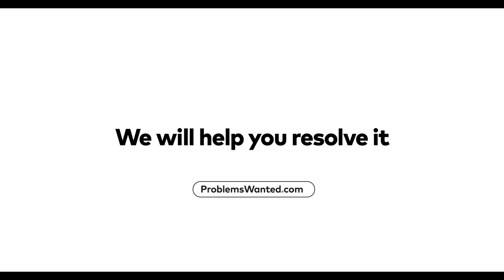What is your X? - TECNALIA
What is your X?

We have 1,500 experts in technology who use R&D and Innovation to generate new business opportunities for all types of business.

Whatever your problem, TECNALIA will help you find the best solution.